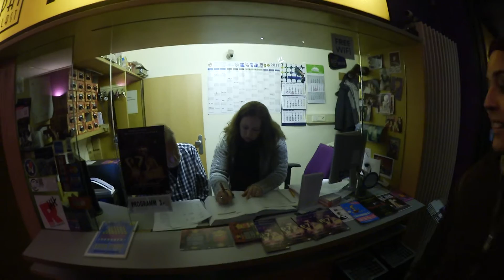WIE KRASS BIST DU DENN!? / 25.01.17 / @ Delphi Showpalast / vor der Show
WIE KRASS BIST DU DENN!? - DIE TALENTSHOW
Hamburgs neue, ultimative Talentshow, präsentiert von VOLLE HÜTTE und DELPHI SHOWPALAST!

▬▬▬▬▬▬▬▬ LINKS UND SOCIAL MEDIA ▬▬▬▬▬▬▬▬▬

▬▬▬▬▬▬▬▬▬▬ DIE MODERATOREN ▬▬▬▬▬▬▬▬▬▬▬

▬▬▬▬▬▬▬▬▬▬▬▬▬ DIE JURY ▬▬▬▬▬▬▬▬▬▬▬▬

▬▬▬▬▬▬▬▬▬▬▬▬▬ KAMERA ▬▬▬▬▬▬▬▬▬▬▬▬▬

▬▬▬▬▬▬▬▬▬ WIE KRASS BIST DU DENN ▬▬▬▬▬▬▬▬▬

Sei dabei wenn diverse, vorausgewählte, Talente aus verschiedensten Bereichen, (wie z.B. Gesang, Tanz, Artistik, Akrobatik, Comedy, Erotic und und und) auf der Bühne des Delphi Showpalastes zeigen wie krass sie sind und gegeneinander antreten. Nur drei von ihnen kommen weiter und erhalten als Tagessieger Einzug in eine der zwei Halbfinalshows. Wer weiter kommt wird zum einen direkt vom Publikum bestimmt, welches einen der Tagessieger ins Halbfinale wählt. Zum anderen von einer dreiköpfigen Fachjury, welche den zweiten Tagessieger ins Rennen schickt. Der dritte Tagessieger wird über den Youtube Kanal per Online Voting ermittelt. Nach acht Shows mit jeweils drei Tagessiegern, stehen die Halbfinale, fest, aus denen je sechs Talente (insgesamt zwölf) ins grosse Finale einziehen. Für die Wahl, wer denn nun der oder die krasseste von allen ist, setzen der Delphi Showpalast und Volle Hütte noch einen drauf und veranstalten im November eine extra Gala Show der besonderen Art! Seid gespannt und lasst Euch überraschen.
Nach jeder Show feiern wir übrigens auch noch ne krasse Aftershow Party, im zwei Gehminuten entfernten GOOD OLD DAYS. Freier Eintritt und diverse Specials für alle Showbesucher inklusive! Anstossen mit und auf die Tagessieger, Selfies mit den Kandidaten (welche alle per Online Voting noch die Chance auf den Tagessieg haben), small talk mit den Moderatoren, fachsimpeln mit der Fachjury, abfeiern bis zum abwinken und das alles aufm Mittwoch… Da stellt sich doch die berechtigte Frage: